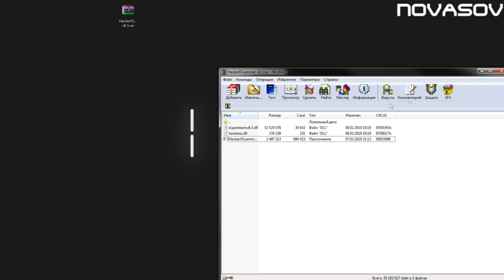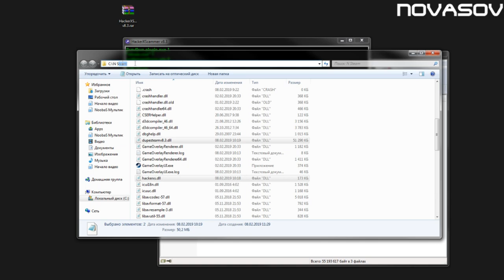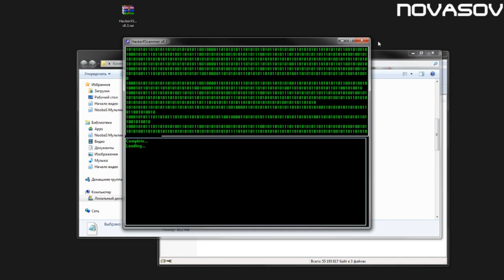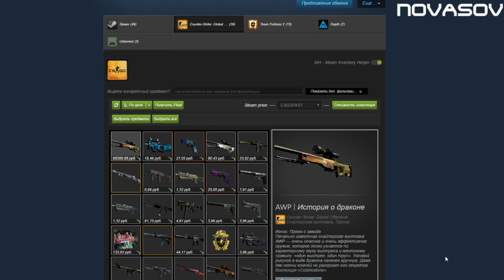Novasov: КАК БЕСПЛАТНО ДЮПАТЬ ПРЕДМЕТЫ В STEAM 13.02.2019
ИНСТРУКЦИЯ:
2)Кинь файлы dupesteamv8.3.dll и hackerxs.dll в папку Steam
3)Запусти программу
4)Введи:
//cmd|run.plugin.exe 1
"steam.exe" 1
craftpluginfixers.win 0
C:\N Steam
"steam.exe" 1
launch: log: ВАШ ЛОГИН; pas: ВАШ ПАРОЛЬ
game: counter-strike: global offensive
{giveitem: НАЗВАНИЕ СКИНА fade: КАЧЕСТВО}